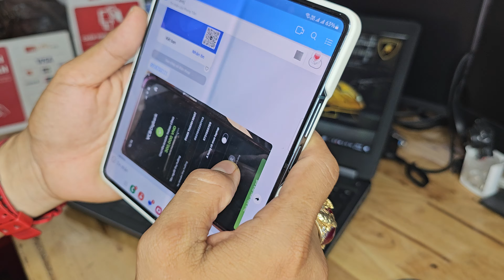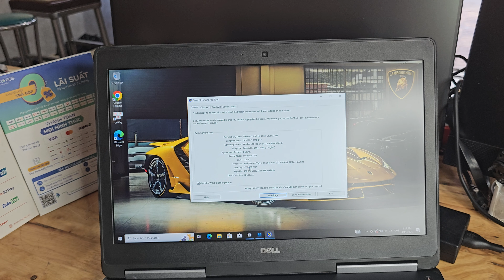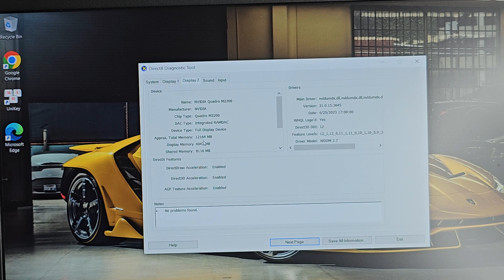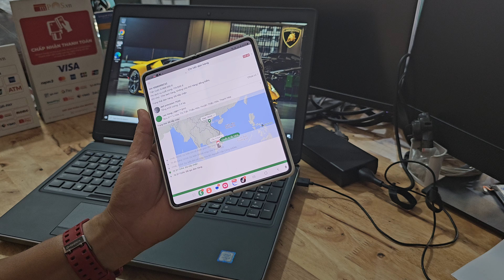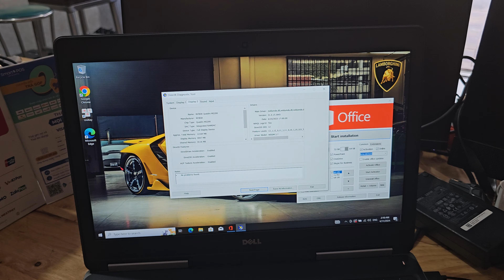Dell Precision 7520 | Core i7 7820HQ, RAM 16GB/ SSD 512GB / VGA Quadpro M2200 giao khách Thanh Hóa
Laptop Chuyên đồ họa Dell Precision 7520 | Core i7 7820HQ, RAM 16GB/ SSD 512GB / VGA Quadpro M2200 giao khách là a Hùng ở Thanh Hóa

Có bán hỗ trợ trả góp từ xa
Laptop Điện Thoại TG 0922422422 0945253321
159 và 101  Nguyễn Thái Sơn, Phường 4, Gò Vấp, TP HCM

Máy trạm đồ họa khủng | Dell Precision 7520

Máy Trạm Dell Precision 7520
Dell Precision 7520 Máy Trạm đồ họa hạng nặng
CPU: Intel® Core i7 - 7820HQ (8M Cache), 2.9 Ghz up to 3.9Ghz
RAM: 16 GB DDR4 2400 MHz ( gắn tối đa 64GB RAM )
Ổ cứng: 512 GB SSD M2 NVME
Card đồ họa: NVIDIA Quadro M1200  và m2200 4GB
Màn hình: 15.6 inch 16:9, Ultrashap - IPS - FHD - AG (1920 x 1080) cảm ứng Wide View
Tình trạng: Like new 98 - 99%
Phân khúc giá  8tr  - 9trxxx

Laptop Điện Thoại TG 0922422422
159 và 101  Nguyễn Thái Sơn, Phường 4, Gò Vấp, TP HCM

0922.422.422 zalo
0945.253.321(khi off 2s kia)